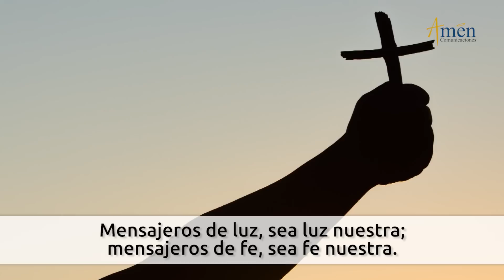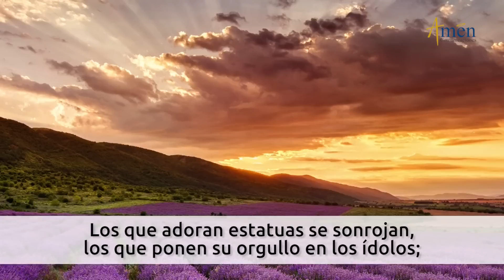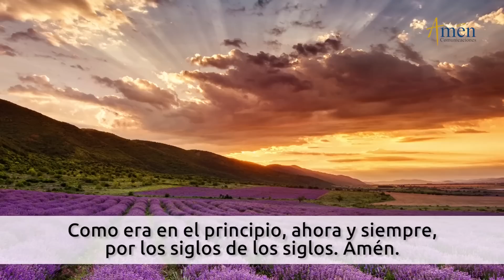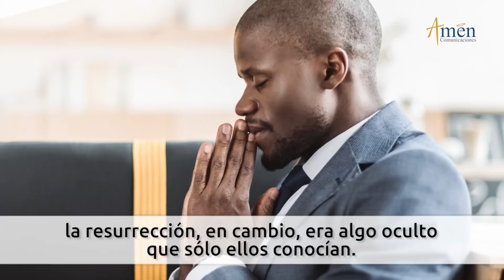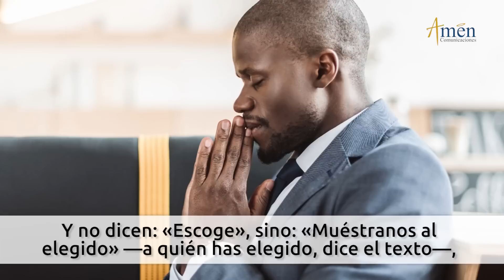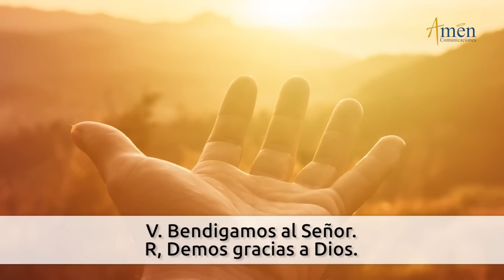Oficio de Lectura de hoy Sábado 14 Mayo 2022 l Padre Carlos Yepes l Católica l Dios